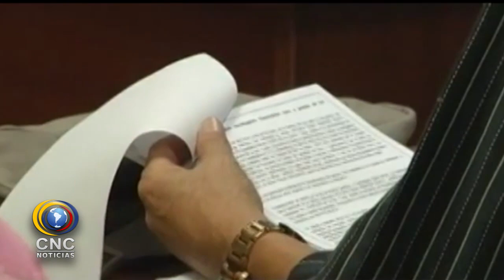RATIFICAN ABSOLUCIÓN A IMPLICADOS EN EL CRIMEN DEL EXDIPUTADO EFRAÍN OVALLE OÑATE